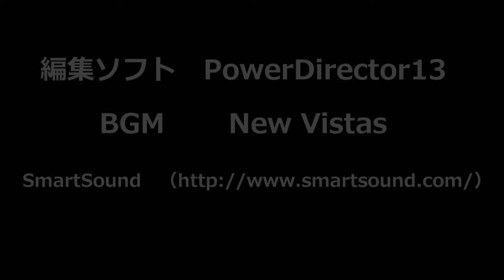【自由研究】 トンボ ～Dragonfly～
たぶん、「ハラビロトンボ」だと思うんですが、詳しい方いらっしゃいましたら教えてください。